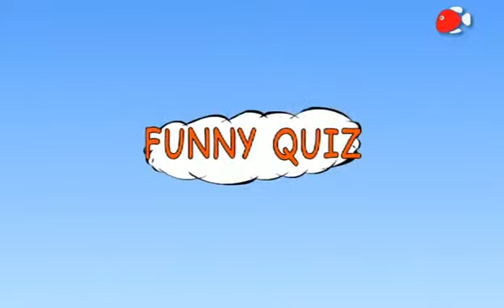35 Kitchen Dinner table, Chair21